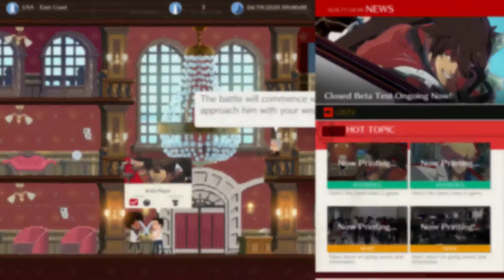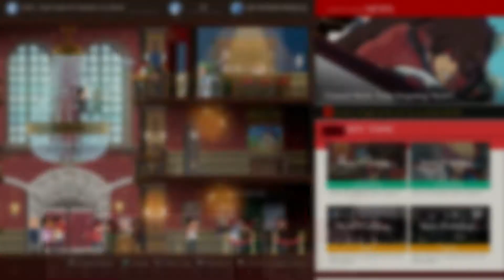Guilty Gear Strive Beta Tutorial Again